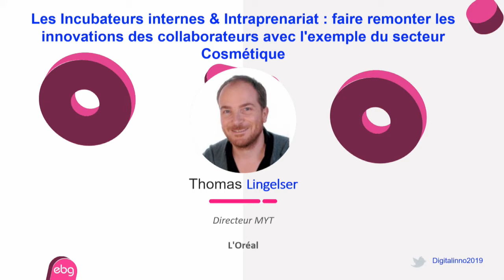Les Incubateurs internes & Intraprenariat : faire remonter les innovations des collaborateurs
L'ORÉAL - THOMAS LINGELSER, DIRECTEUR MYT